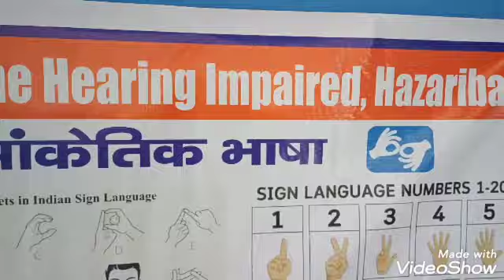In school for Picnic, 28 September 2022